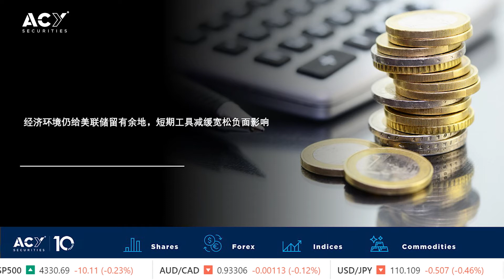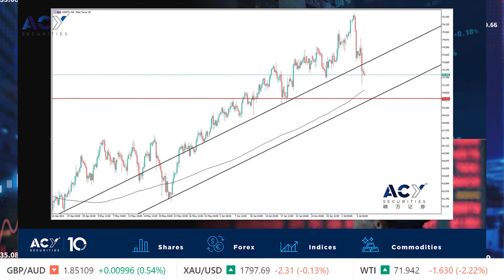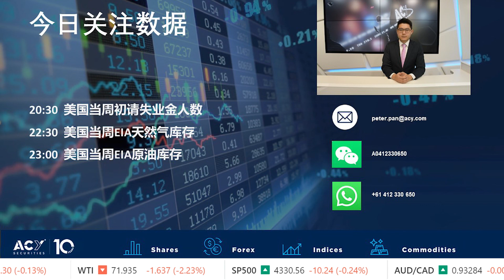【ACY稀万证券】会议纪要利好小盘股指，超供促使油价高位滑落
昨日公布了美联储6月会议纪要受到市场瞩目。还记得上一轮会议纪要发布后，由于美联储官员态度不一，股票市场扭转颓势连续上涨。投资者对本次会议纪要中美联储就收紧政策的态度以及对通胀与就业的看法极为关注。

今天就加入ACY稀万证券，开启你的交易之路！